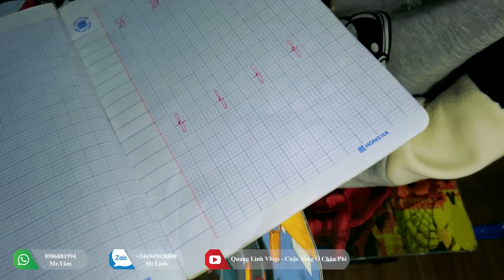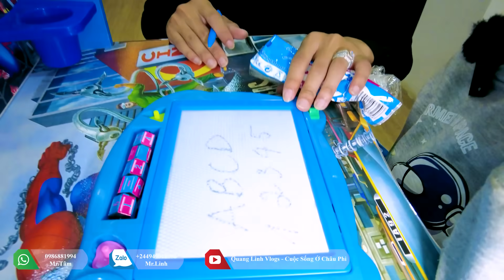Quanglinhvlogs || Quyết Tâm Thuê Gia Sư Riêng Dạy Học Cho Lôi Con - Áp Lực Học Hành Lớn Trên Vai